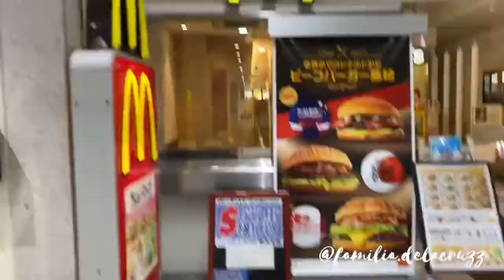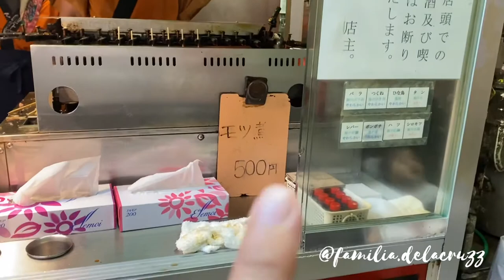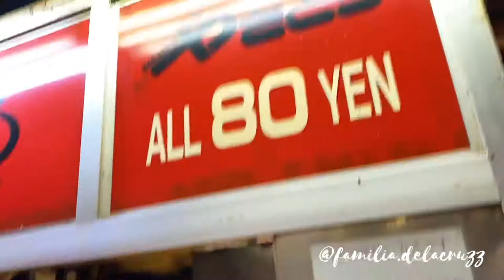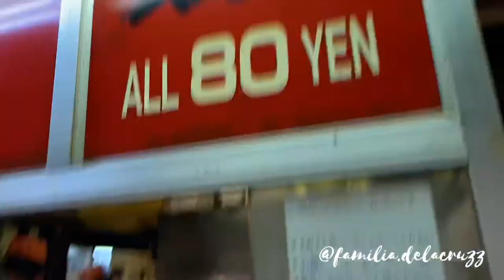REAL AUTHENTIC LOCAL Yakitori, Japanese Grilled Chicken!! | Yakitori stand! Yokosuka Japan 🇯🇵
We tried the famous Yakitori Stand in Yokosuka Japan!

— this video was filmed before HPCON CHARLIE 🤗

Wikipedia: Yakitori is a Japanese type of skewered chicken. Its preparation involves skewering the meat with kushi, a type of skewer typically made of steel, bamboo, or similar materials. Afterwards, they are grilled over a charcoal fire. During or after cooking, the meat is typically seasoned with tare sauce or salt.